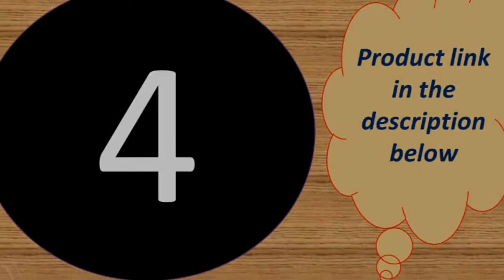Top 5 best gps running watches runners world 2019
Today i will show You-  Top 5 best gps running watches runners world 2019

1--Rate Fitness 135mAh Color Screen Bluetooth 5.0